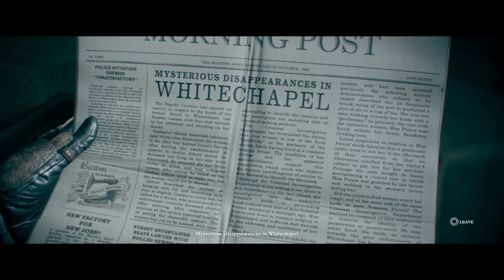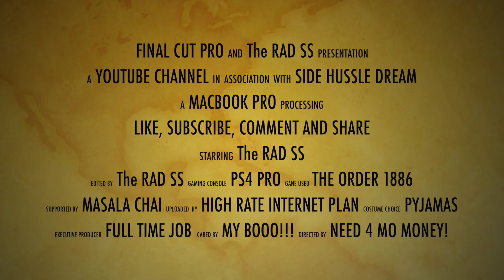This GAME is A HIDDEN GEM!!!! (The Order 1886)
The Order: 1886 is set in an alternate history 1886 London, where an old Order of Knights keeps the world safe from half breed monsters, which are a combination of animal and human. Around the seventh or eighth century, a small number of humans took on bestial traits, the majority of humans feared these half-breeds and war broke out. Despite the humans outnumbering the half-breeds, their animal strength gave them the upper hand in centuries of conflict.

Humanity finds new hope in King Arthur and the Knights of the Round Table. King Arthur and his like-minded knights take the fight to the half-breeds, but Arthur realizes it is a losing battle. Through a mysterious turn of fate, the Knights discover Blackwater, a mystical liquid that significantly extends their lifetimes and gives them healing abilities. Despite this advantage, the half-breeds continue to win battle after battle, until the Industrial Revolution turns the tide. Engineers are far ahead of their time, inventing technologies such as thermal imaging, railguns, zeppelins, and wireless communications. New weapons belch electricity, ignite clouds of thermite on top of enemies, and fulfill dual functions as fragmentation grenades and proximity mines. Additionally, the events involving Jack the Ripper have taken place two years earlier.

Once again, Thank you for everything and have a good day!

BBBBBBYYYYYYYYYEEEEEEEE!